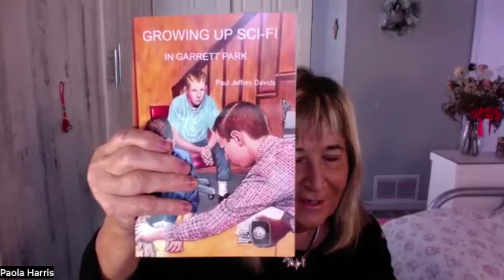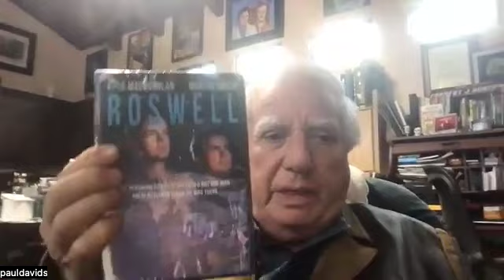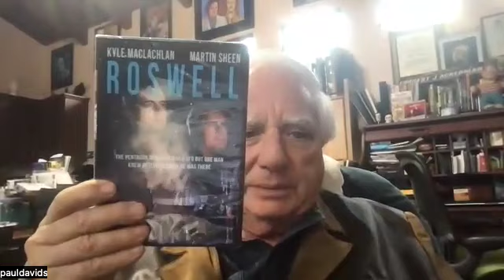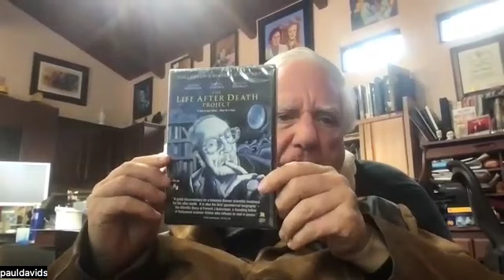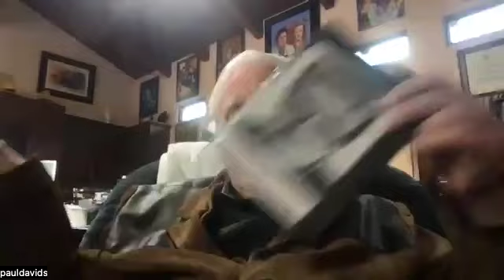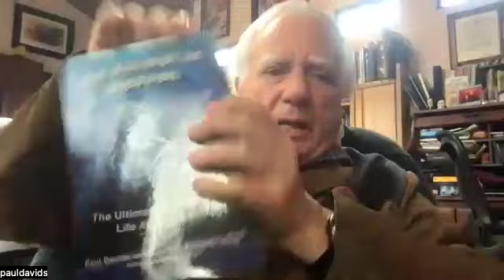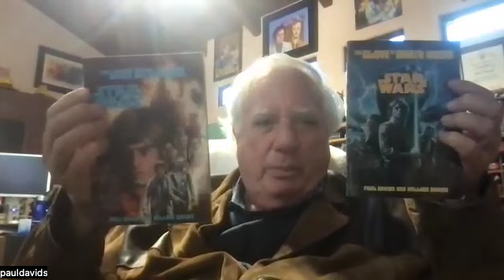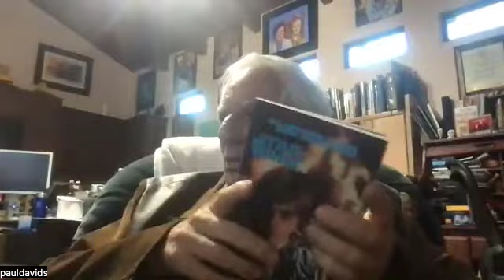Hollywood and UFOs with Paul Davids & Paola Harris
Among other internationally known, award-winning projects, Paul Davids executive-produced and co-wrote ROSWELL: THE UFO COVERUP starring Kyle MacLachlan, Martin Sheen and Dwight Yoakam, which was nominated for a Golden Globe as Best Motion Picture for Television and has become a cult classic of the UFO genre.

Paul shares his experience working in Hollywood and an encounter with what he believes to have been a UFO, an experience that plunged him into research that soon led him to the alleged crash of an alien craft in Roswell, New Mexico in 1947 and the belief by many that an alien being was inside the mysterious craft.